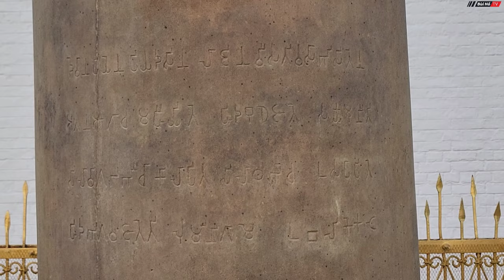Đầu năm xem được thước phim này cả nhà bạn an lạc cả năm - TỨ ĐỘNG TÂM | Bùi Hồ TV